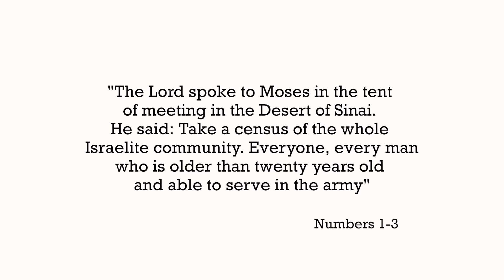A Common Fear with Minimalism (and the surprising thing we've found)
Will I be lonely without my stuff? These things that I've spent a life time accumulating...will my home feel empty and cold without them? Will I fill like something is missing?

:: OUR AMAZON STOREFRONT :: Thank you for your support!

Breathing Through Foster Care